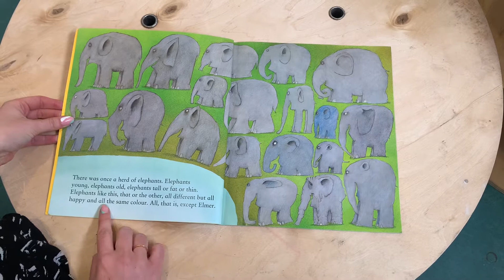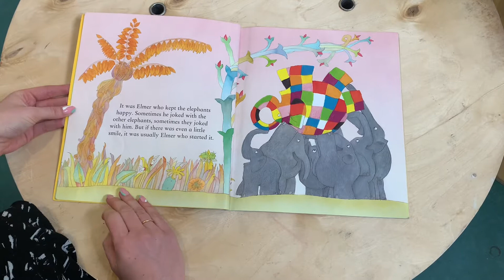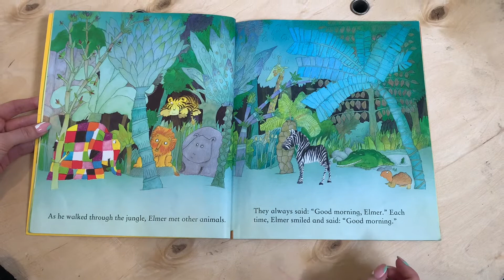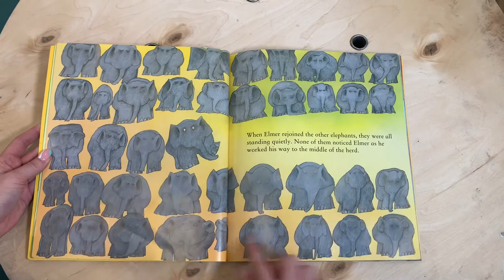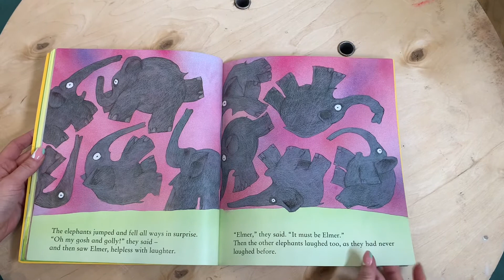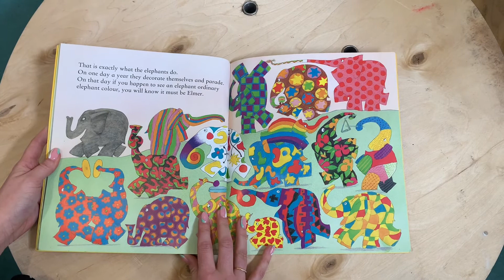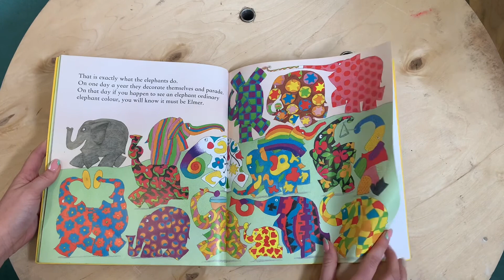Nursery to P1 Transition- StoryTime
Listen to Miss Hall read her favourite story “Elmer!” ❤️